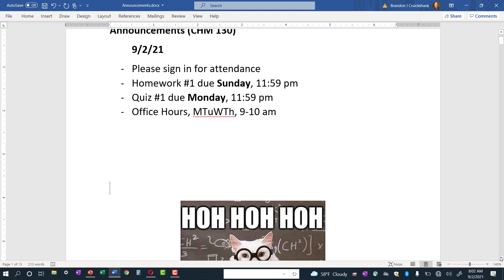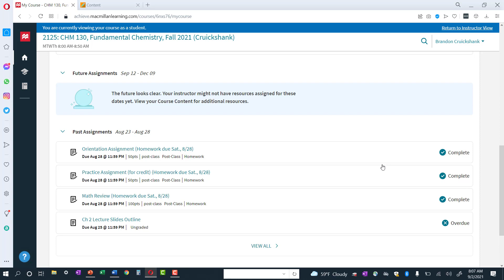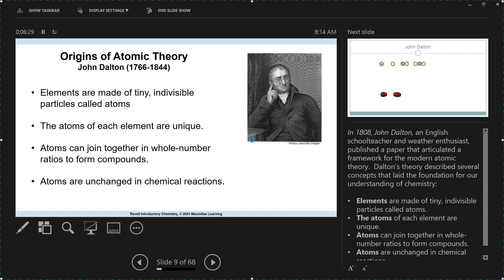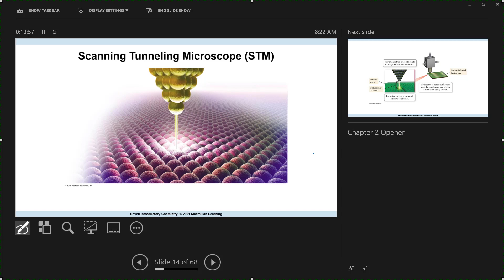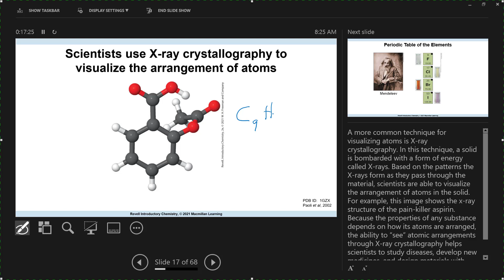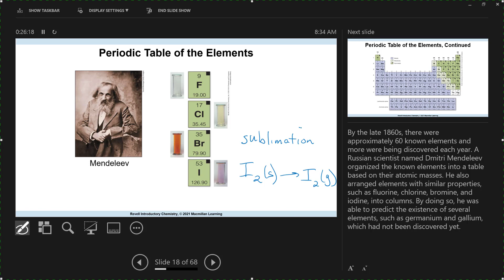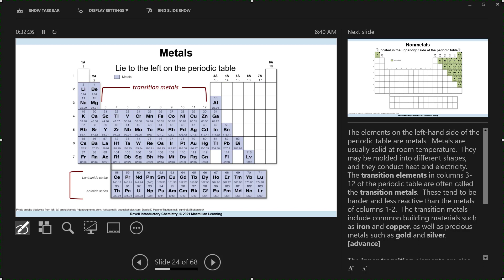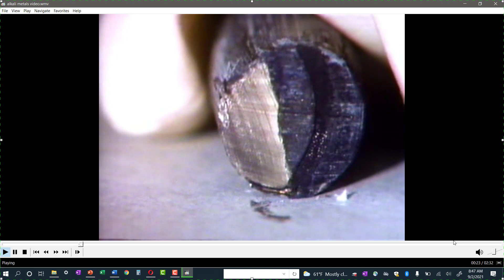CHM 130 Lecture, 9/2/21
Conservation of Mass, Dalton's Atomic Theory, Periodic Table of the Elements.